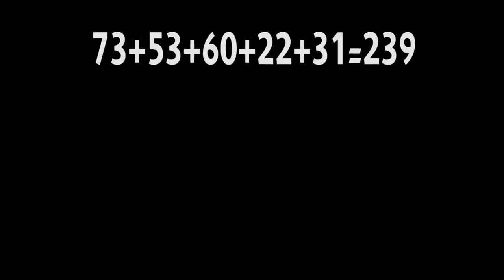هيلثه اكثر من 200 😲😤 !! (هذا السلاح لازم يضعفوه😰)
عودة اقوى سلاح في اللعبة ❤️

شكراً للمشاهدة  ❤️

اذا حاب تدعمني مادياً للتطوير من القناة ❤️
بتشرفوني على